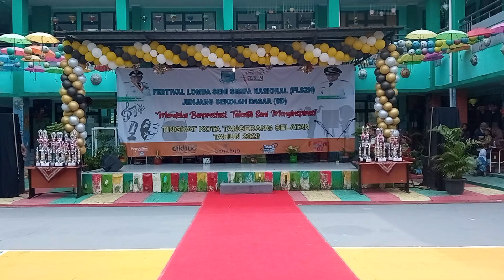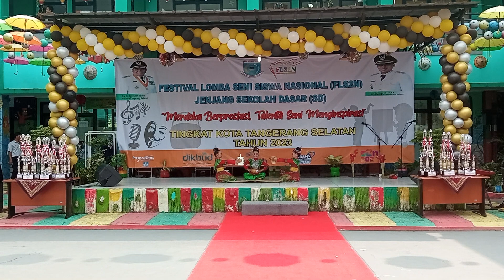tari fls2n sdn ciputat 01 Tingkat kota Tangerang Selatan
fls2n tingkat kota tangsel
tahun 2023